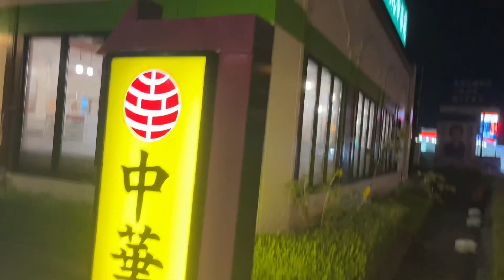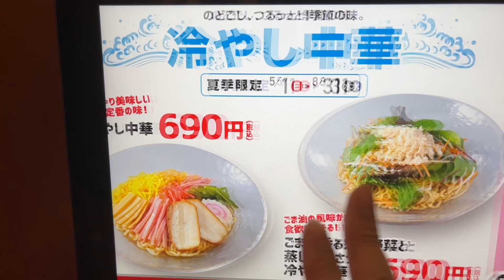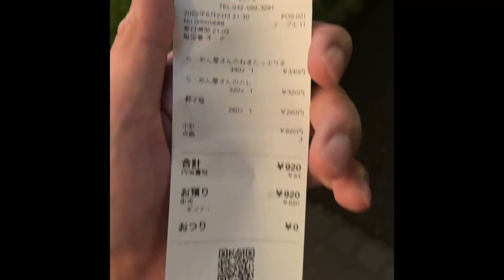【失業者の日常】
フリーター。失業保険もなし、給付金生活のザ・ノンフィクション。悩み相談

【メインチャンネルも登録お願いします】